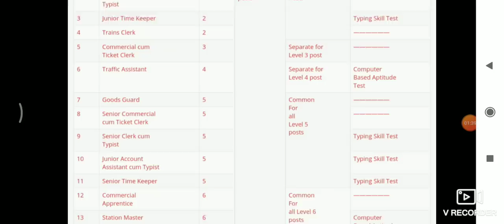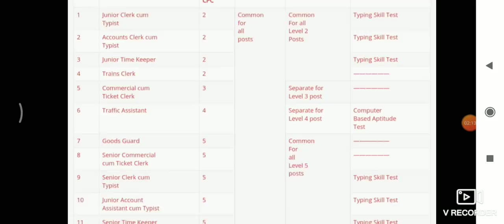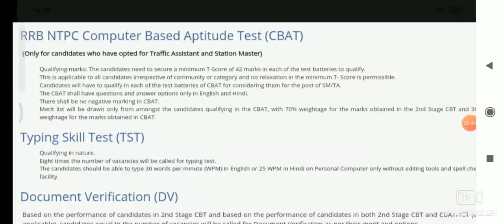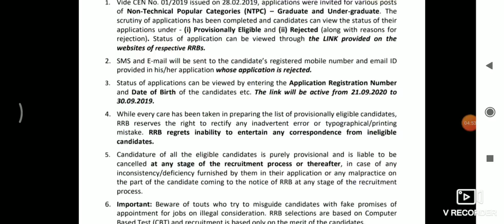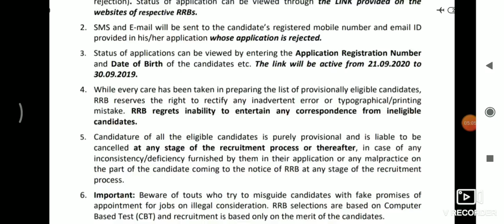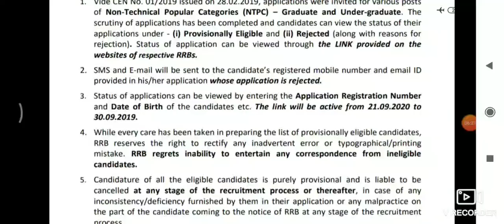RRB NTPC Application status 21-9-2020 से 30-9-2020 तक देख सकते हैं, नोटिफिकेशन जारी।